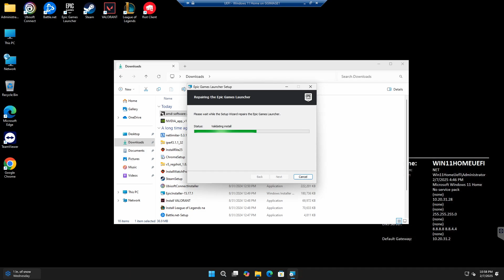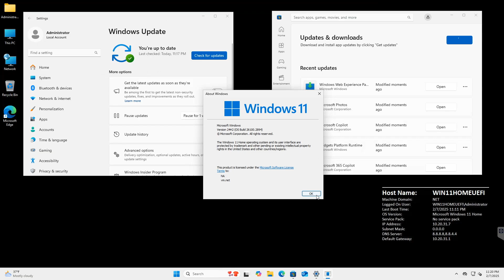Scholastic Esports Solutions | ggLeap, ggRock, and Services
Esports is becoming a key part of education, providing students with opportunities for collaboration, competition, and skill development.  ggCircuit equips schools with the tools to build and manage a seamless esports program.

ggLeap simplifies student account management, tracks playtime, and enhances engagement with leaderboards and rewards.

ggRock ensures secure and efficient PC scheduling, switching between gaming and academic use while maintaining system integrity.

ggServices provides hands-free program management with automated updates, ensuring all game drivers and plugins are tested and ready.

With over 16 years of expertise, ggCircuit supports schools at every level, from scholastic leagues to collegiate competitions. Join the institutions already leveraging our platform to enhance their gaming programs.